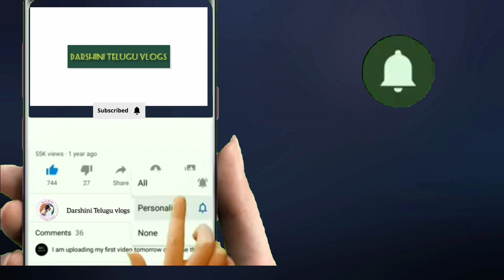మా పేరెంట్స్ 25th anniversary😍🥳|collecting memories|Re-create their marriage|decoration ideas|DTV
Darshini telugu vlogs